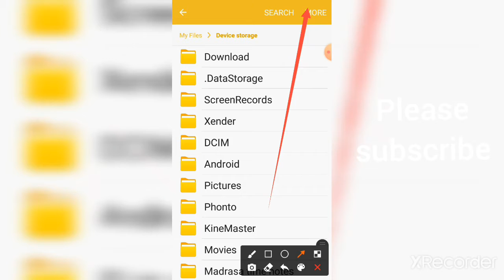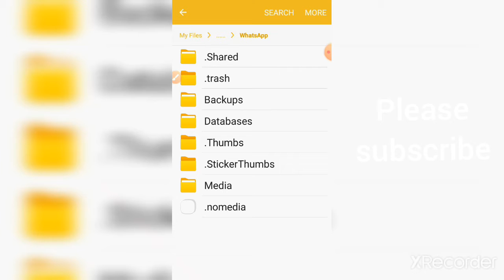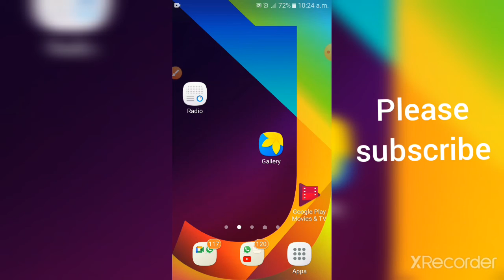how to download whatsapp status photos or video no app malayalam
how to whatsapp status save
how to make whatsapp status
how to download whatsapp status photos or video
how to make status

my channel name esha eshaani vlog